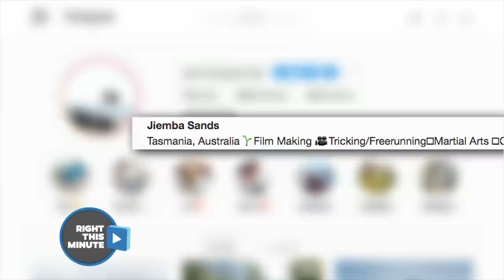Jiemba Sands on Right This Minute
Jiemba Sands on TV's #1 Daily Viral Video show.

Massive thanks to the team @RightThisMinute !